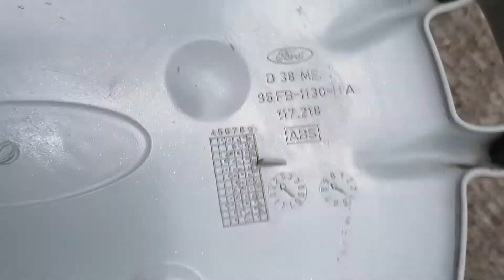Enjoliveur Ford Fiesta 13 pouces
Presque neuf manque un clips